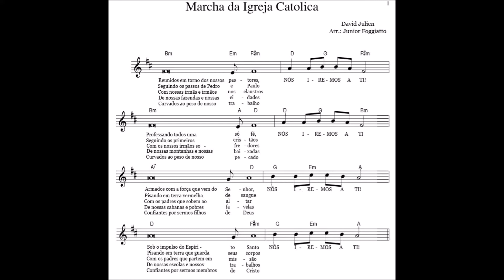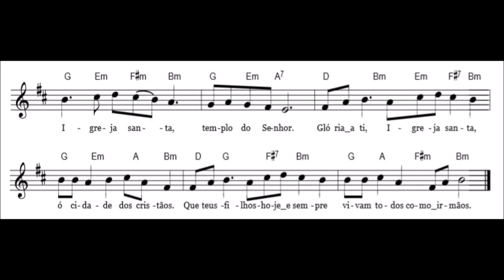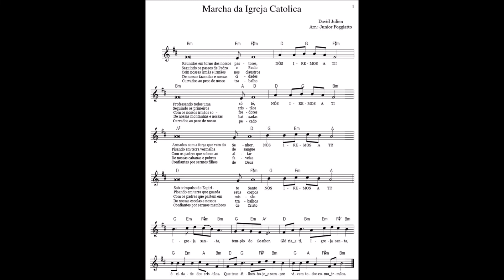Marcha da Igreja Católica - D. Julien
Tradicional e soleníssima "Marcha da Igreja católica", de David Julien.